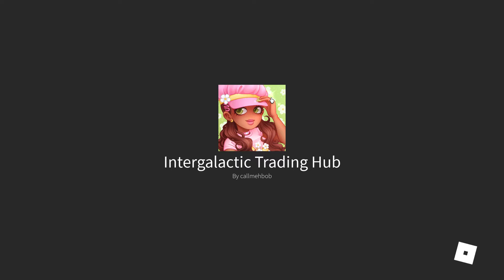I GOT TO THE TRADING HUB! - ROBLOX Royale High! - Cupcake Playz!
OMG, I GET TO TRADE NOW! THIS IS SO COOL! CHECK IT OUT WITH ME!